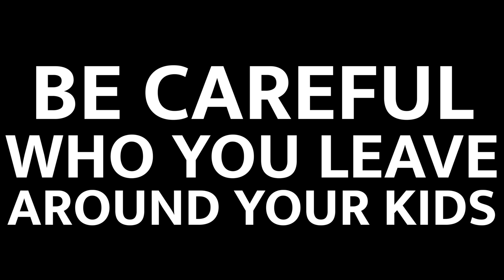Dad CONFRONTS EVIL BABYSITTER for MESSING WITH HIS KIDS | FamousTubeFamily